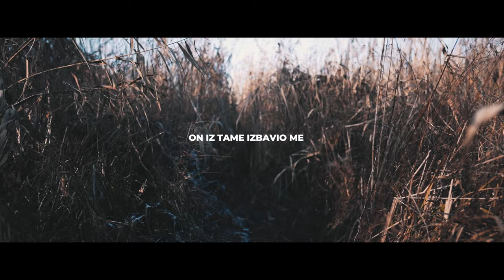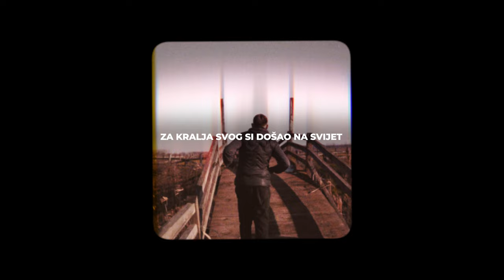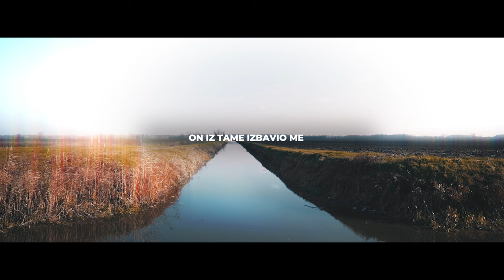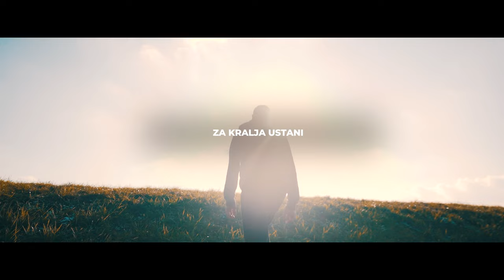Probudi Se, Za Kralja Ustani || Matej Galić || Yeshua [Official video]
Donosimo vam lyrics video za pjesmu "Probudi se, za Kralja ustani"s albuma "Sva je snaga u imenu Isus" Mateja Galića i zajednice Yeshua.
U ovo vrijeme rata i uznemirenosti svijeta pozivamo sve kršćane na buđenje.
Ovo nije vrijeme predaje već duhovne borbe.

Probudi se , ti koji spavaš, i ustani od mrtvih, i Krist
 će ti zasvijetliti" Ef 5,14

Orginal: Jake Hamilton - The Anthem
Prepjev: Igor Špoljar

Producent: Grgur Sesar
Gitara i lead vokal: Matej Galić
Klavijature/ PAD : Grgur Sesar
Električne gitare: Igor Radić
Akustične gitare: Matej Galić
Bas: Grgur Sesar
Bubnjevi: Mario Klarić

Snimano: Studio Jarun, Sv Mati Slobode Rujan 2021

Spot:  Metanoya - video studio- Jerko Abičić